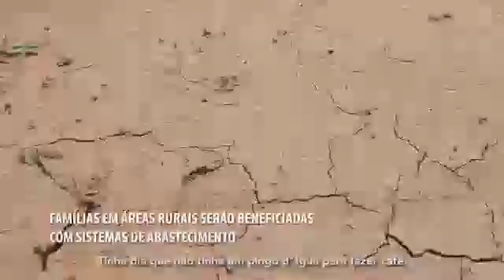GRANDE CONQUISTA Nosso Brasil já deu certo!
Seu Franciso e a dona Maria Eunice moram em Jati (CE) e contam que sofrem há anos com a falta de água.

Agora, eles estão ansiosos com para ter dentro de casa água de qualidade saindo da torneira.

Orgulho do nosso PR. Jair Messias Bolsonaro

Nosso Brasil já deu certo!